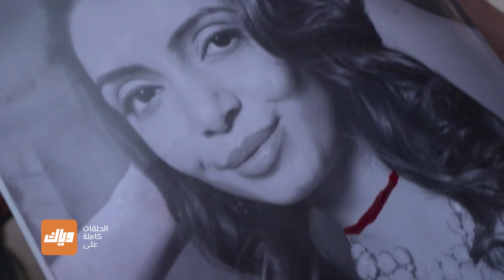من الذي أغضب فيكرام ؟ - مسلسل فير فايلز 7 - الحلقة 21 | وياك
مسلسل فير فايلز متوفر على وياك